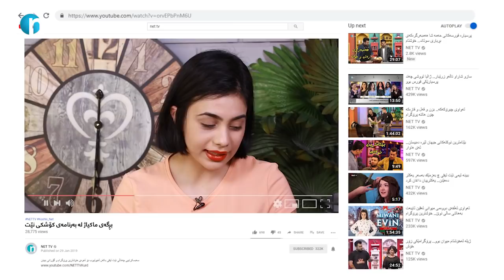تائێستا زانیوتانە ماکیاژ هاک دەکرێت؟ زۆر سەیرە!!